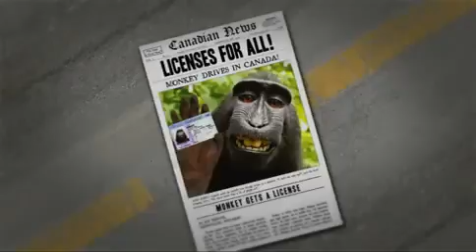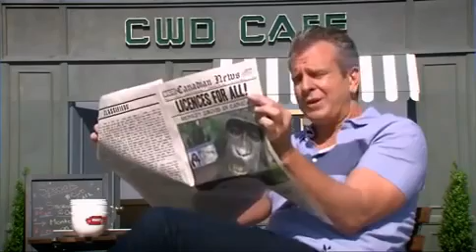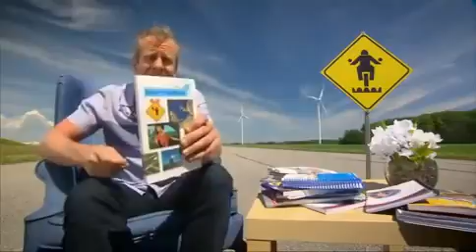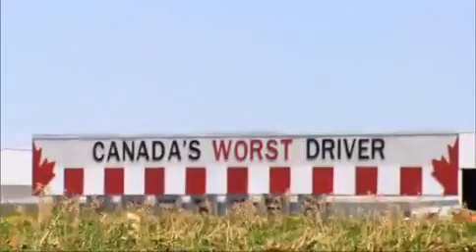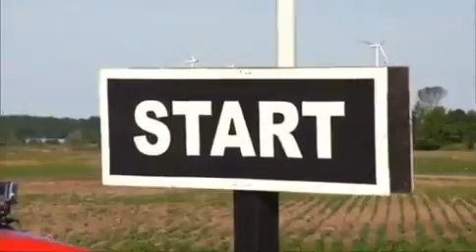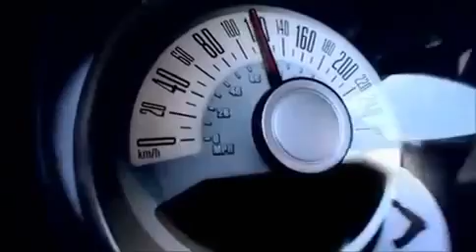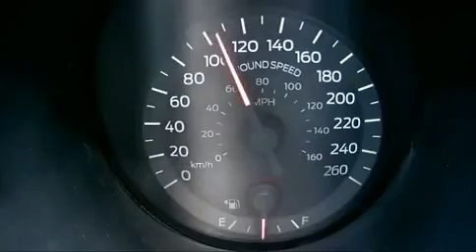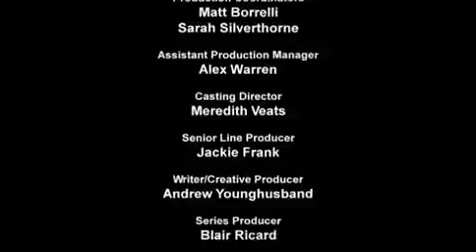Canada s Worst Driver S12E03